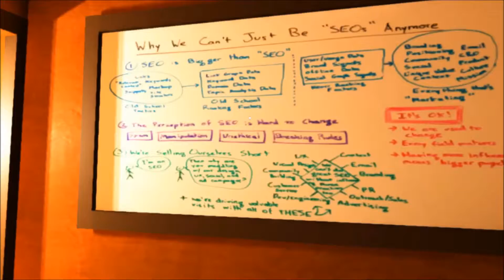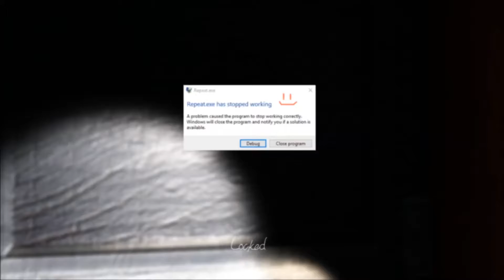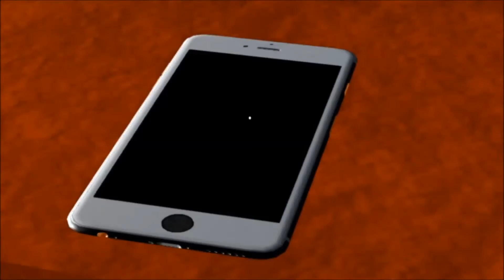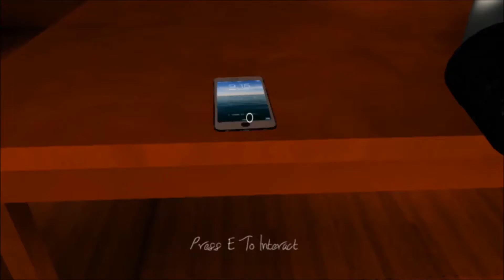That was not okay... ~ REPEAT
This time we wake up and find ourselves in a loop! Be aware of creepy breathing and...more
This game was inspired by P.T. and even though many games say that about themselves, this one here really got into it!